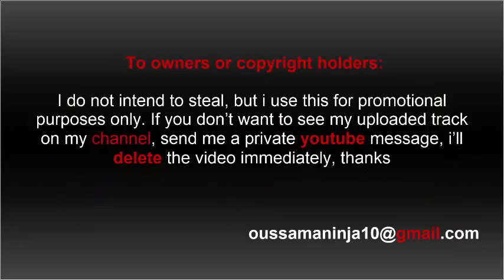The Mario Timeline's SHOCKING Reveal